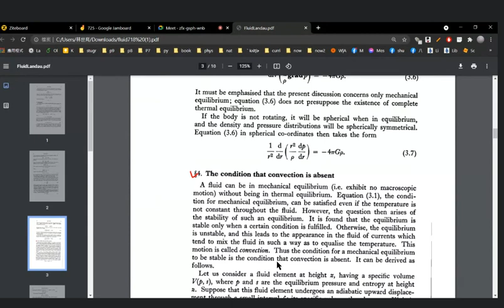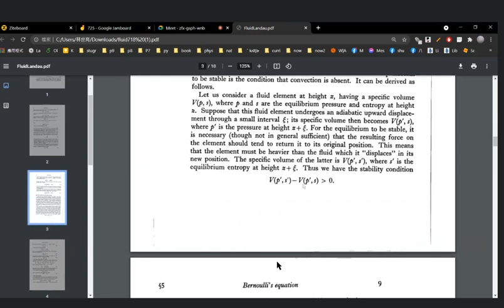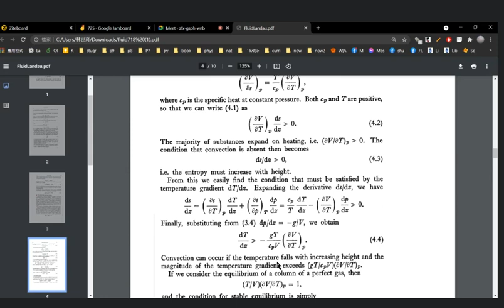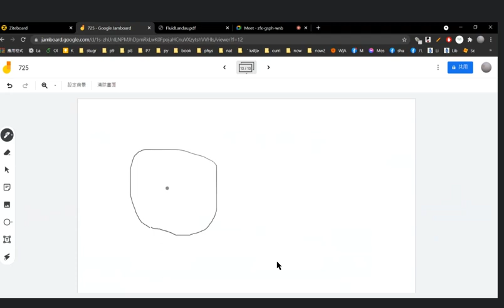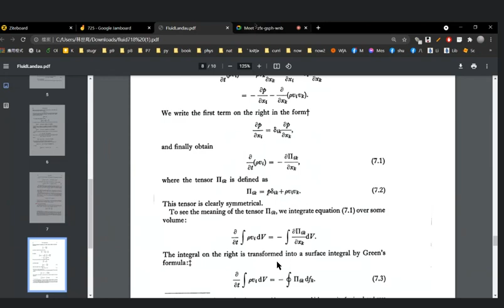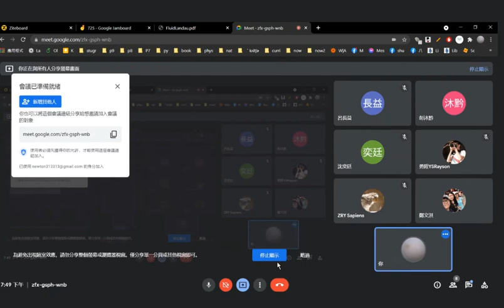The Condition of Stable Convection + The Momentum Flux Tensor